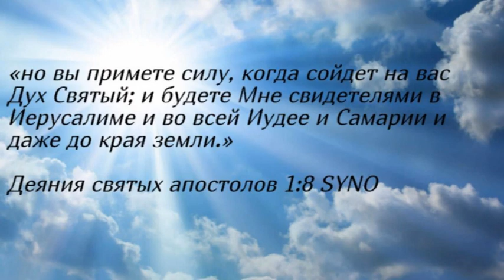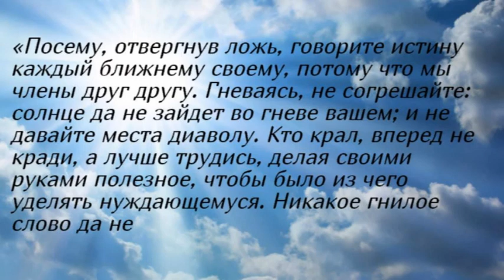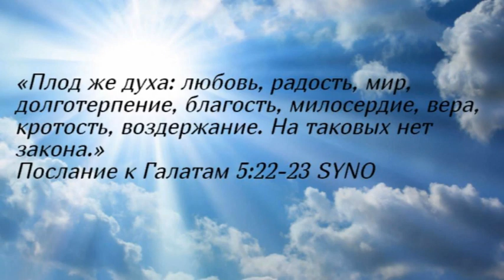Проявления Духа Божьего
«но вы примете силу, когда сойдет на вас Дух Святый; и будете Мне свидетелями в Иерусалиме и во всей Иудее и Самарии и даже до края земли.»
Деяния святых апостолов 1:8 SYNO

«Посему, отвергнув ложь, говорите истину каждый ближнему своему, потому что мы члены друг другу. Гневаясь, не согрешайте: солнце да не зайдет во гневе вашем; и не давайте места диаволу. Кто крал, вперед не кради, а лучше трудись, делая своими руками полезное, чтобы было из чего уделять нуждающемуся. Никакое гнилое слово да не исходит из уст ваших, а только доброе для назидания в вере, дабы оно доставляло благодать слушающим. И не оскорбляйте Святаго Духа Божия, Которым вы запечатлены в день искупления.»
Послание к Ефесянам 4:25-30 SYNO

«Всегда радуйтесь. Непрестанно молитесь. За все благодарите: ибо такова о вас воля Божия во Христе Иисусе. Духа не угашайте.»
Первое послание к Фессалоникийцам (Солунянам) 5:16-19 SYNO

«Плод же духа: любовь, радость, мир, долготерпение, благость, милосердие, вера, кротость, воздержание. На таковых нет закона.»
Послание к Галатам 5:22-23 SYNO